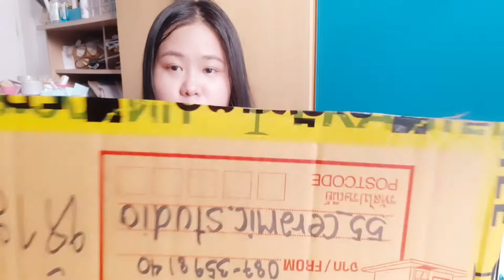[Unbox]​แกะกล่อง​แคคตัส​ EP.1​ กลับมาแล้วจ้า​ ใครอยากจะให้ทำรีแอคเพลงไหนขอได้เลยน้า| FonSistersTwins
เพจแคคตัสบ้านยางซ้าย